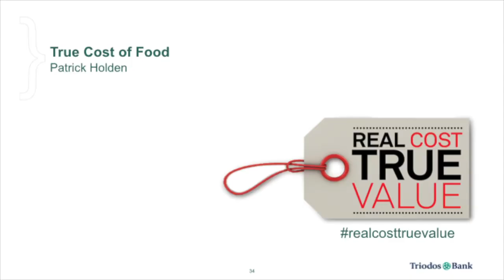Patrick Holden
Triodos Bank
Annual Meeting
September 2014
Bristol